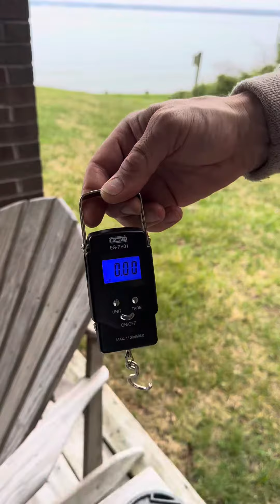Atlantic menhaden record